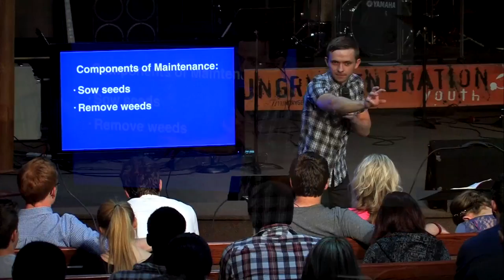Maintain your miracle by sowing seeds & removing weeds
God created the garden but Adam was called to maintain it. God makes, man maintains! Everything God gives you, must be maintained. To maintain your miracle, you have to sow good seeds, and remove bad weeds! This is small portion of the message preached by Vlad titled CONQUERING CREEPINESS.